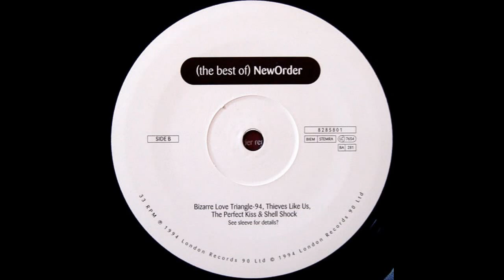New Order - Bizarre Love Triangle 94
Taken from the album (The Best Of) NewOrder
Genre: Electronic, Pop
Style: New Wave, Synth-pop
Year: 1994